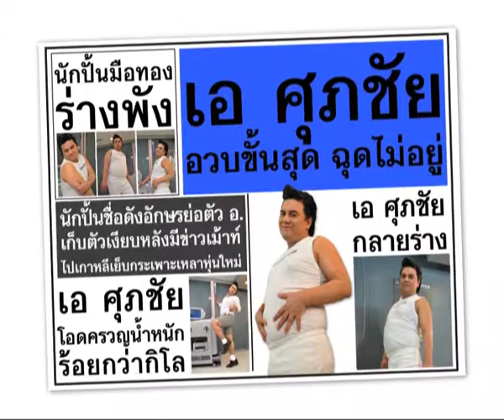A web 3min